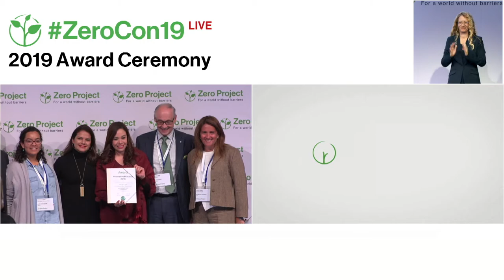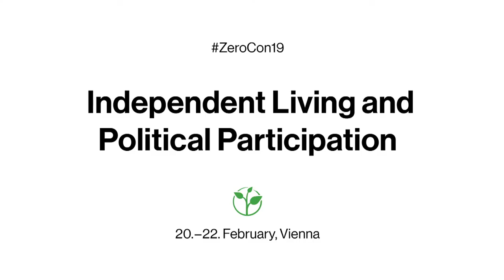Unidos Somos Iguales: Young Volunteers as Agents for Social Inclusion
Welcome to the awardee video of Unidos Somos Iguales´ Young Volunteers as Agents for Social Inclusion, a winner of the 2019 Zero Project Award on Independent Living and Political Participation.

Unidos Somos Iguales (Unidos, “Together We Are All Equal”) is an NGO based in Monterrey, Mexico that runs social inclusion programmes for people with and without disabilities. Unidos trains young people as volunteers (called “allies”), increasing their disability awareness. Allies then accompany people with disabilities to participate in Unidos’s integrated social programmes, for example, weekend trips within Mexico, summer camps, and other social activities. Unidos has written a programme manual to aid replication and, through social franchising, has rolled-out the programme to six cities across the country, supporting 1,877 people with disabilities in 2017.

Speaker:
Mayte Cárdenas Ortiz, Unidos Somos Iguales, Mexico